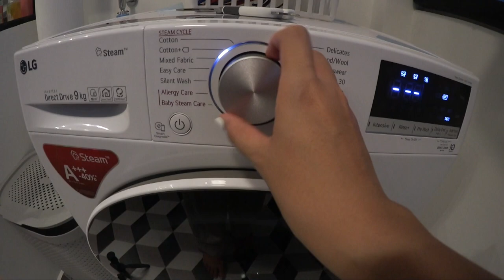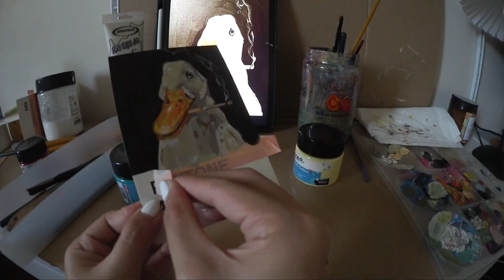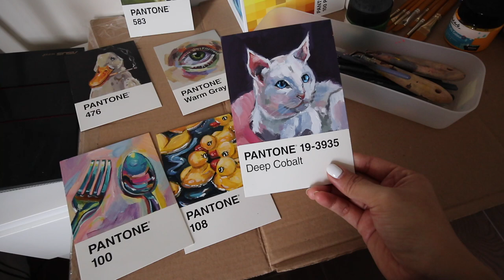Adulting Diaries | Work from home, cooking simple meals at home, painting Pantone postcards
✗ Equipment Used ✗
Sony A6400 with Sony E 10-18mm F4 OSS E-mount Lens SEL1018